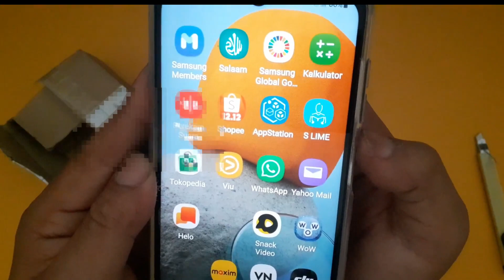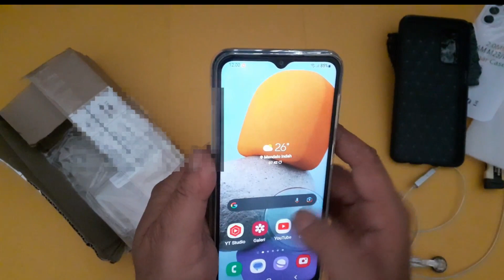Myroots Clear Case Samsung m23 5g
Myroots Crystal Case With Camera Protector adalah case berbahan full softcase bening (TPU) yang lembut, fleksibel dan elastis. Sangat presisi sehingga dapat mengikuti bentuk asli handphone. Tombol dibuat sangat sesuai untuk memudahkan akses. Cocok untuk Anda yang menyukai case tipis dan simpel.

samsungm23 galaxym23 samsung2023 clearcase case samsung m23 5g, case samsung bening,Samsung m23 5g